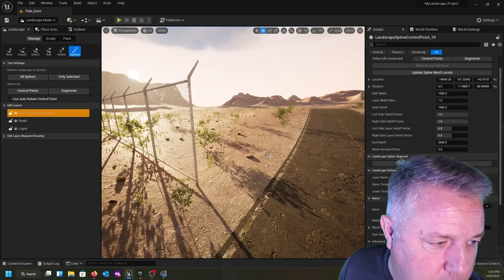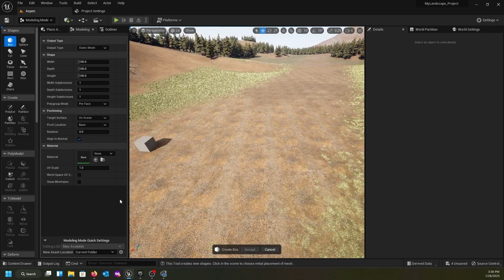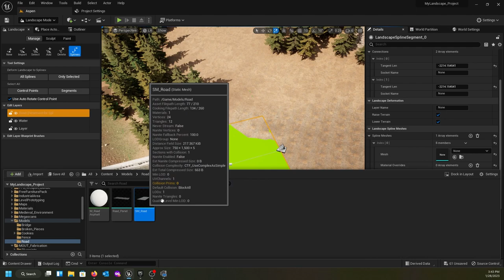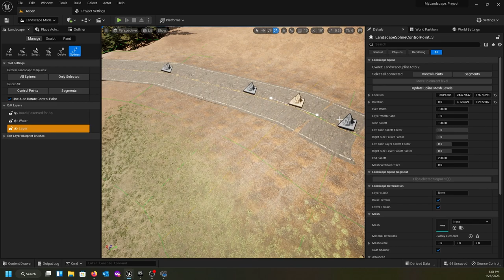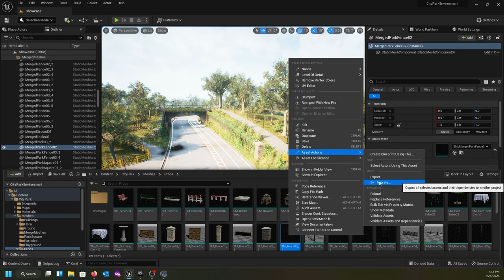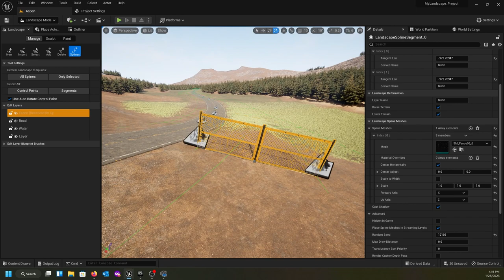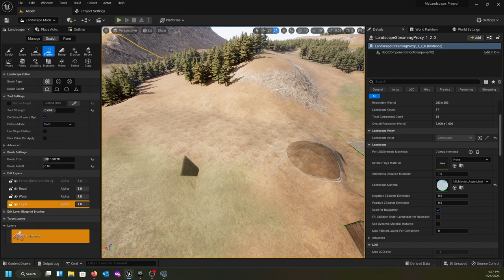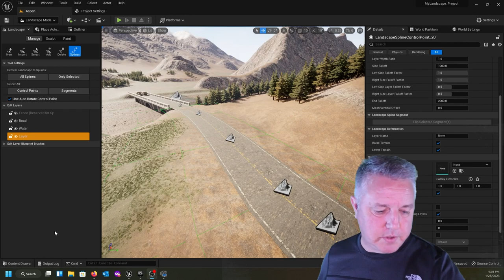Landscapes in Unreal Engine 5 - Video 7 Adding Roads and Fences using Splines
In this video I will show you how to use splines in Unreal Engine 5.1 to add roads and fences. We will create a Static Mesh in Unreal using the new modeling system to use as the road. For the fence I will show you how to migrate a model of a fence from another project into your project to use with the spline system.

00:00:00 – 00:01:47 Introduction
00:01:48 - 00:06:25 Prepping the landscape for the road
00:06:26 – 00:09:45 Using the Modeling feature in Unreal to make our Road model
00:09:46 – 00:23:20 Using a Spline to make our road.
00:23:21 – 00:31:21 Migrating a model from one project to another
00:31:22 – 00:38:29 Making the Fence Spline
00:38:30 – 00:46:06 Adjusting the Splines and the Landscape for placement
00:46:07 – 00:46:06 Non Spatially Loaded Actor – Landscapes and Disappearing Splines Fix
00:46:21 – 00:50:22 Using the Foliage Landscape Painting system
00:50:23 - 00:51:16 Outro